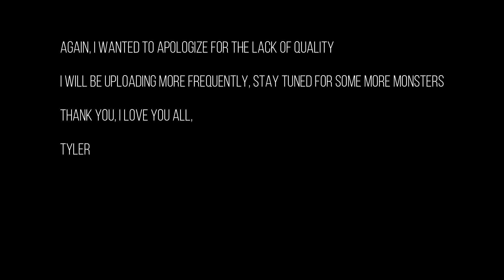We've been catching some MONSTERS..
All likes, comments, and subs are appreciated! Tell me what you liked and didn't like! Now go wet some lines!